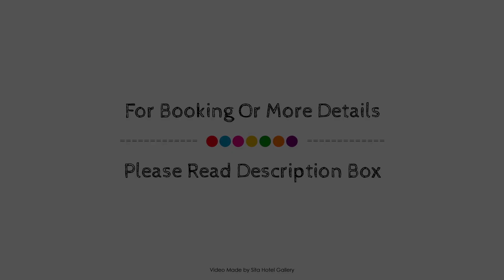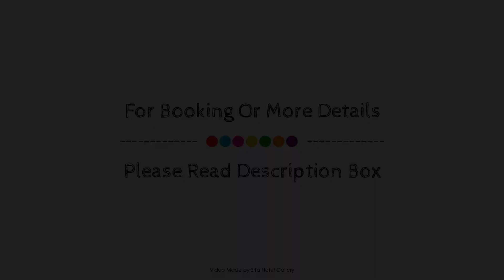Millthorpe Motel, Australia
About Property:
Millthorpe Motel is a popular choice amongst travelers in Millthorpe, whether exploring or just passing through. Offering a variety of facilities and services, the hotel provides all you need for a good night's sleep. Facilities like facilities for disabled guests, express check-in/check-out, luggage storage, Wi-Fi in public areas, car park are readily available for you to enjoy. Guestrooms are designed to provide an optimal level of comfort with welcoming decor and some offering convenient amenities like television LCD/plasma screen, internet access – wireless, non smoking rooms, air conditioning, heating. Entertain the hotel's recreational facilities, including garden. Convenience and comfort makes Millthorpe Motel the perfect choice for your stay in Millthorpe.
Searching For
1. Millthorpe Motel
2. Millthorpe Motel Virtual Tour
3. Millthorpe Motel Rooms
4. Millthorpe Motel Amenities
5. Millthorpe Motel Videos
6. Millthorpe Motel Offers
7. Millthorpe Motel Deals
Audio Credit:
Track Title: Subway Dreams
Artist: Dan Henig